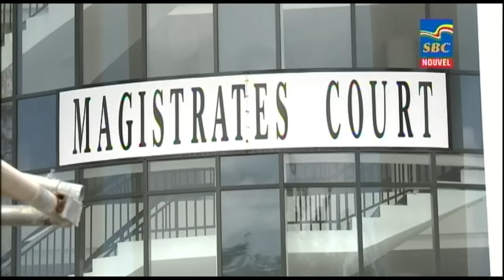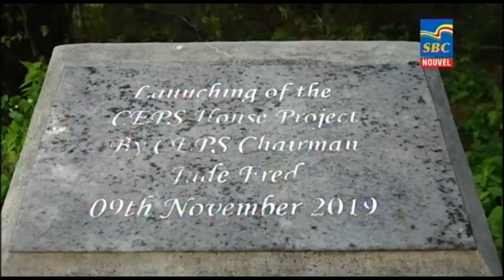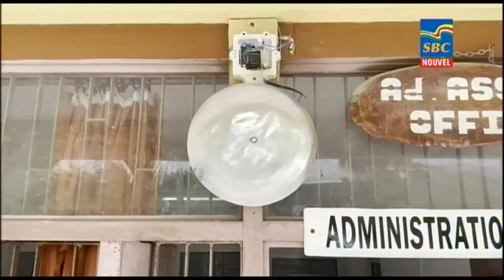8 p.m News 23-08-2024